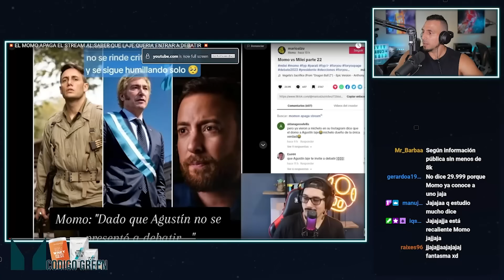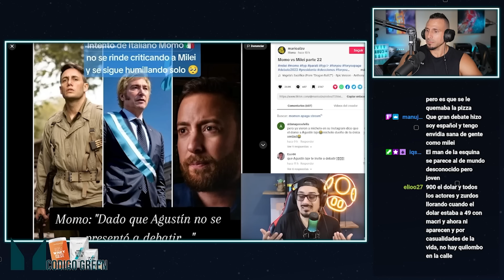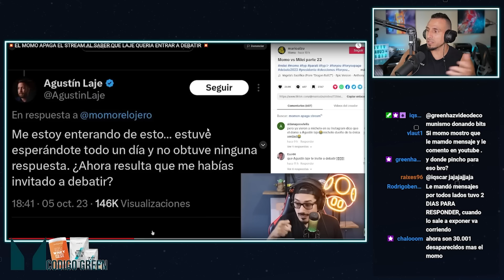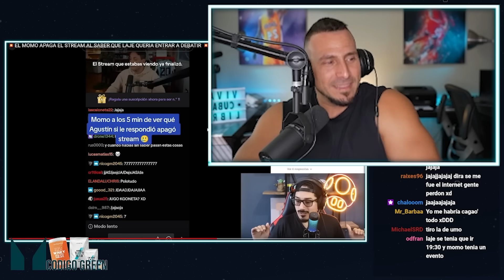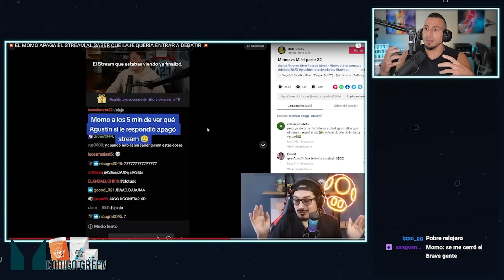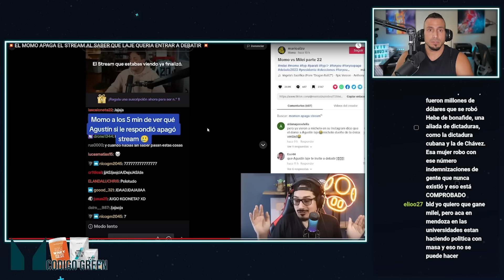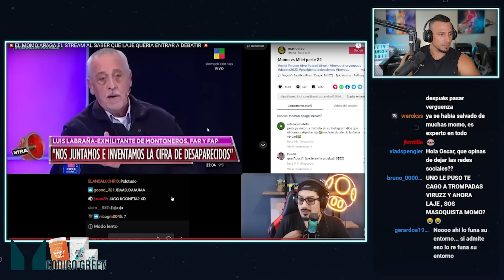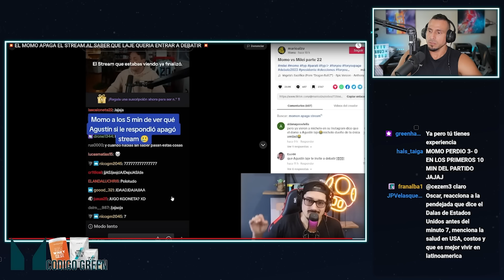Momo HUYE ante la aparición de Agustín Laje para DEBATE